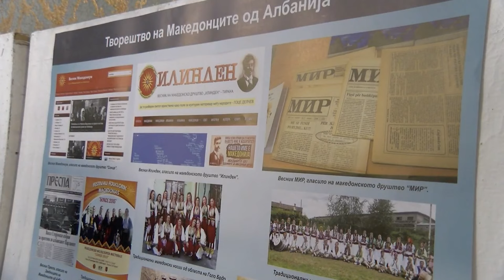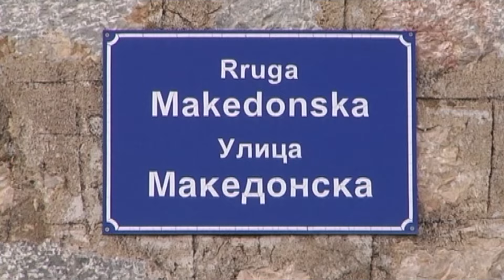Македонците во Албанија веќе не се сами: Конечно македонската власт покажува почит и грижа за нив